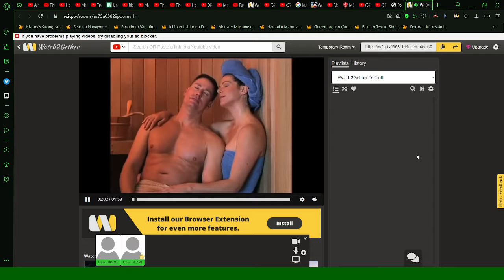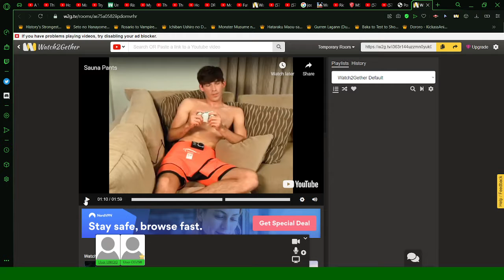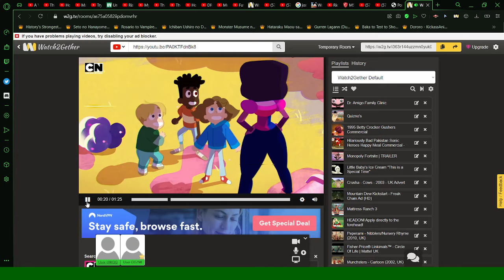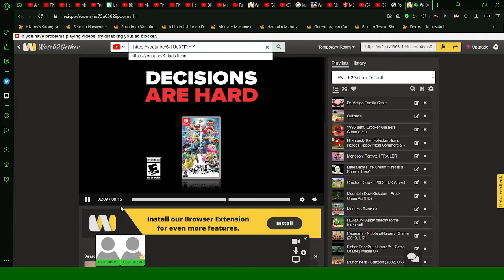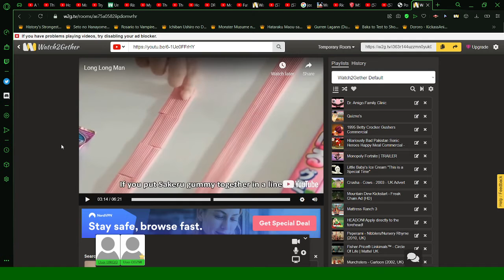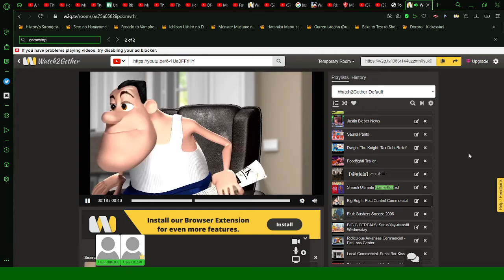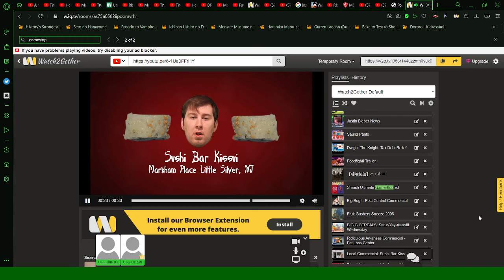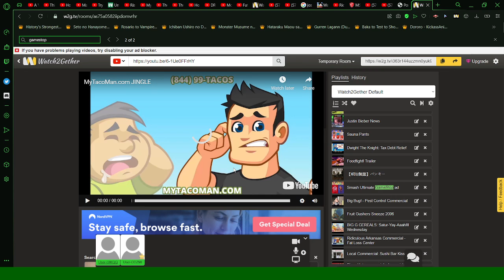loco watches ads with mini vmac.